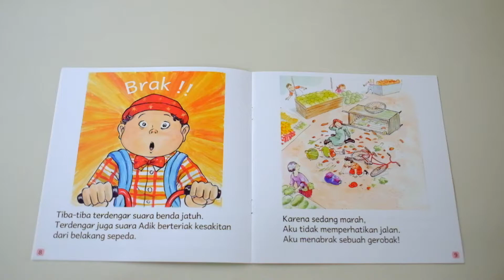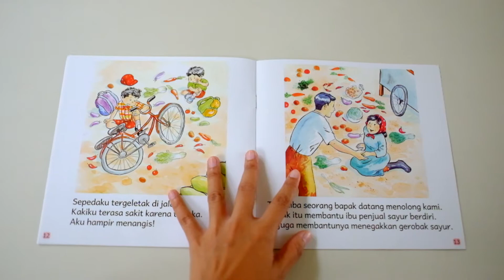Mengapa Harus Marah? oleh Aksa Berama Pustaka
Judul: Mengapa Harus Marah
Paperback
Penulis: Asa
Ilustrator: Ella Elviana
Penerbit: Aksa Berama Pustaka
Jumlah Halaman: 20